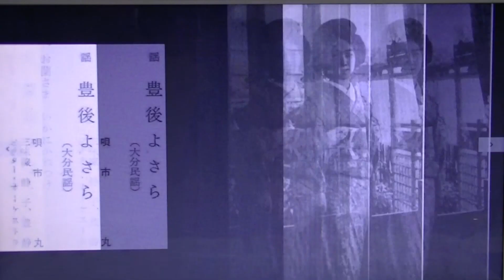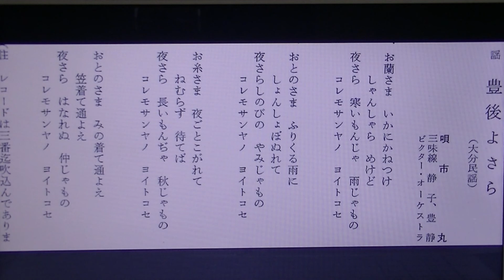大分県新民謡「豊後よさら」 ー市丸ー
唄　市丸
三味線　静子・豊静
ビクターオーケストラ
寛佐法印詩　大分作詞グループ補正
杵屋正邦作曲　石平三郎編曲
おとのさま、とは豊後に流された徳川家康の孫、松平忠直卿
お蘭さま、お糸さま、は忠直卿の愛妾